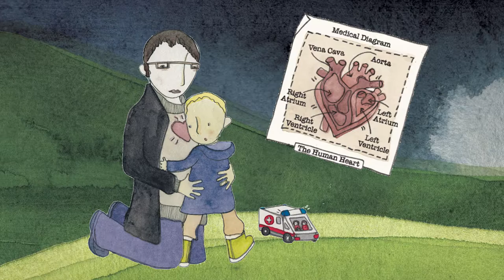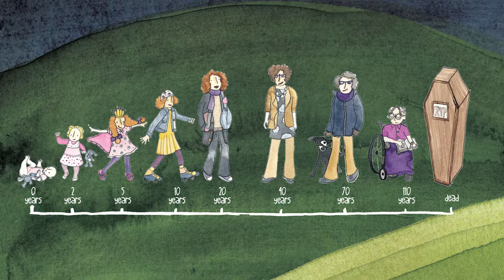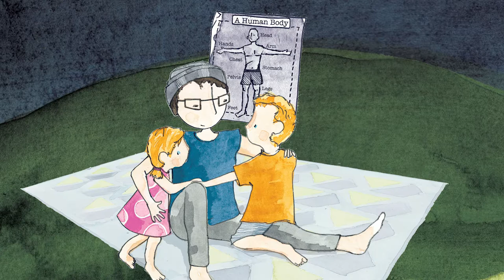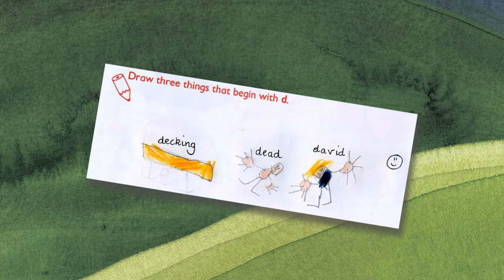Elke Barber speaking at Irish Childhood Bereavement Conference November 18 2016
Elke Barber talks about the importance of bereavement support for very young children.
This talk was recorded at  Irish Childhood Bereavement Conference in Dublin November 18 2016